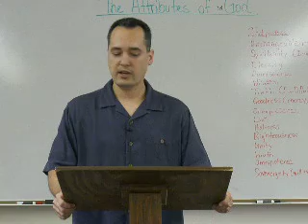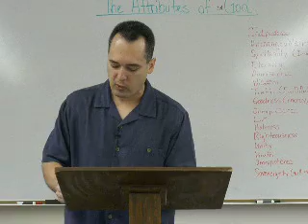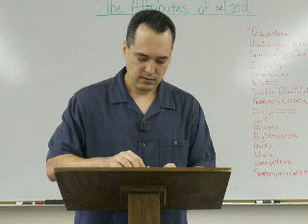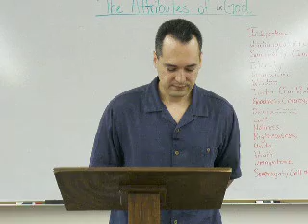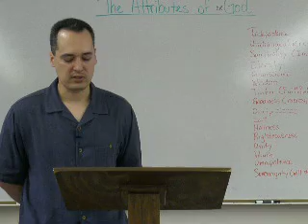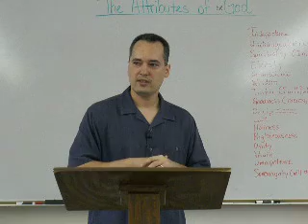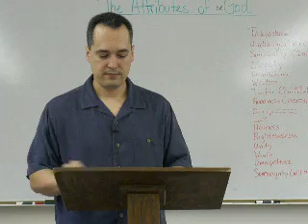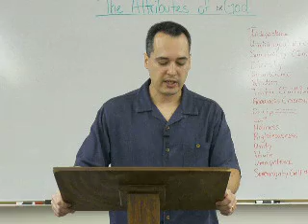Craig Huff on God's Wrath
Craig Huff shares about one of God's attributes - Wrath - at First Southern Baptist Church in Cottonwood,Arizona.

fsbcottonwood
Servant: Craig Huff